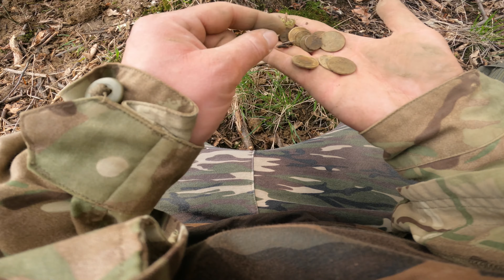Wykopki wyprawa #196 Trzepał i wytrzepał depozyt